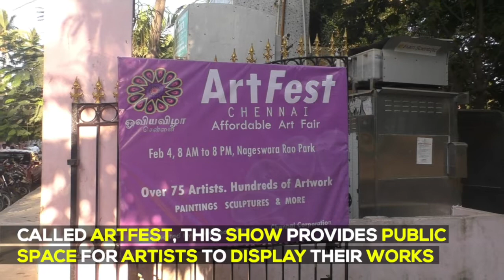ART IN THE PARK / CHENNAI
ArtFest is an annual show where artists display their works in a public space in Chennai city.

The third edition of ArtFest was held on February 4 at Nageswara Rao Park, Luz. Over 80 artists from Chennai and outside took part in it. This was a 8 am to 8 pm exhibition.